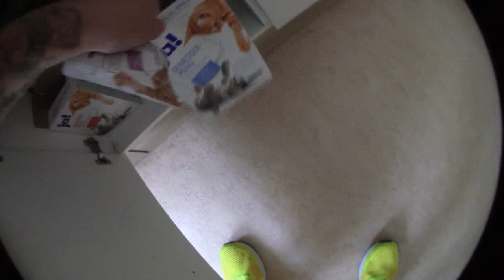Zurück bei Adi !!! | Aschaffenburg VLOG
Dies also das letzte Video von unserem Aschaffenburg VLOG und unserer Reise zu Biala am Main !!!

Viel Spaß